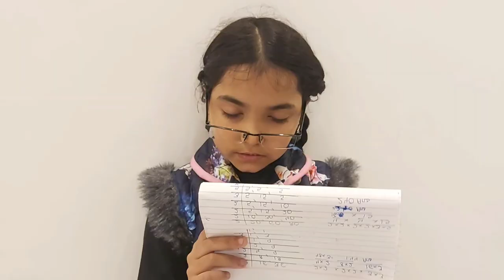11 Types of Students in an Exam | Rohini's Lifestyle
It's exam time. Who will pass? Who will fail? Who will just give up?
THIS VIDEO IS VERY FUNNY. THIS VIDEO TELLS MOST CHILDREN HABBIT IN EXAMS. MOST CHILDREN DOING THIS.

in an exam
exam funny status
exam funny video
students in an exam
students in exam hall
students in exam
STUDENTS After EXAMS - Types Of Kids
types of kids
Types of Students during Exams
exams funny video

The month of final examinations is very important for all of us.
We must give our 100%, because it will give us result of 1 year.

Exams ki tension Teen Number Short movie Students after exams Ek Jhooth school life science students hindi comedy story tips for success in exams types of students